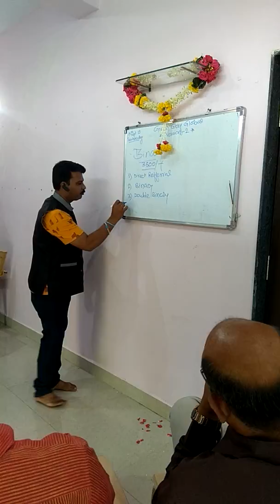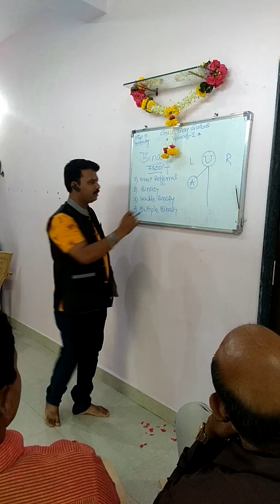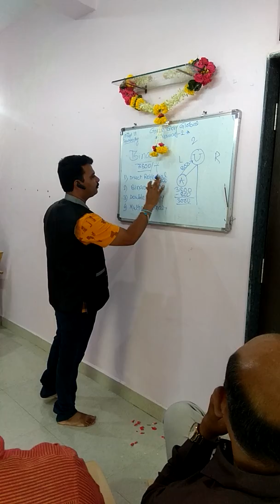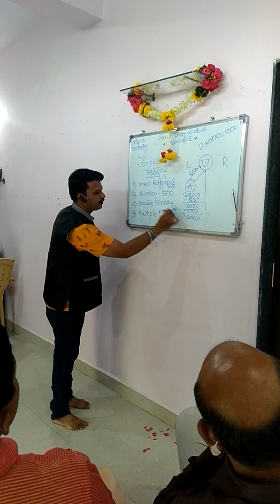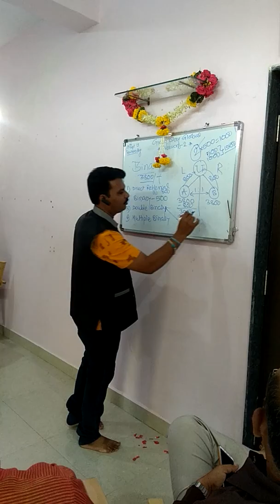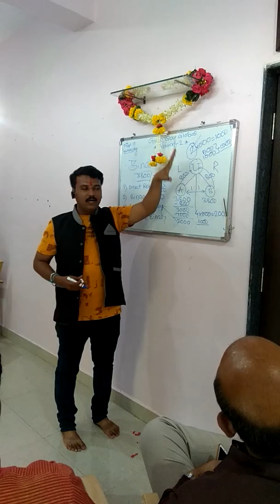GreenGloryGlobal Version 2 Plan Detail Part 1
Shivshankar Suryawanshi